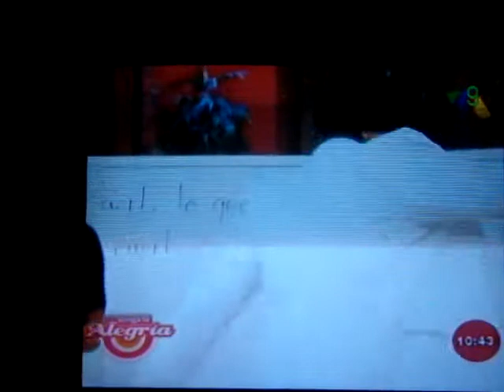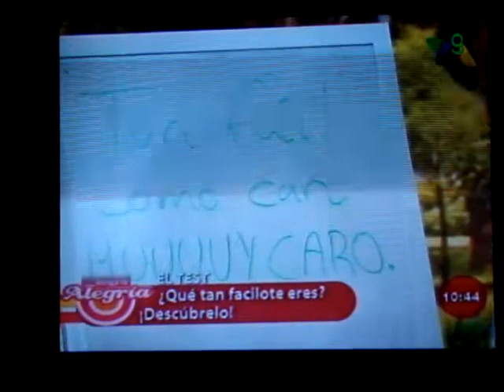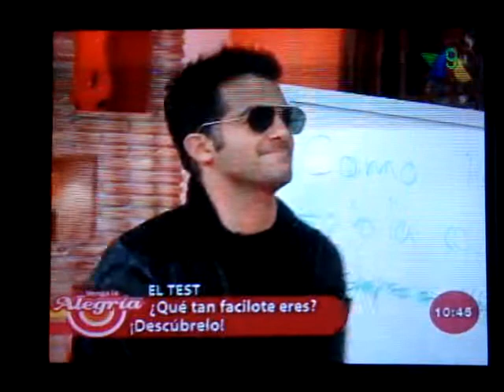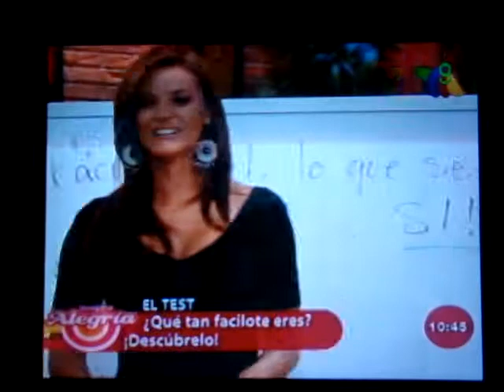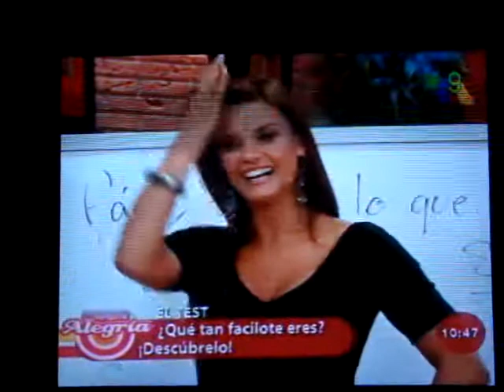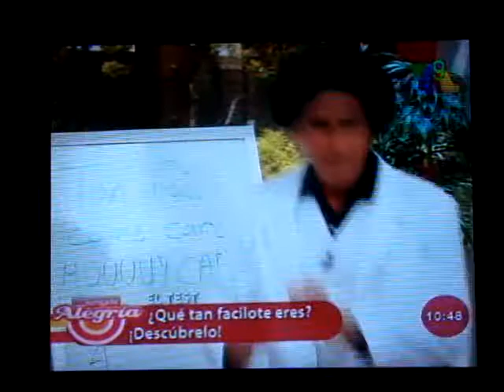Mauricio M - que tan facilote eres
test de mauricio , jajaja   rulo le salio  lo bailarin jajaja